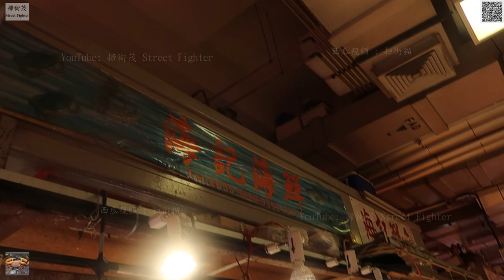真鯛 マダイCutting Live Red sea-bream Japanese seabream 紅鱲 赤鱲 沙鱲 참돔 Pagrosomus major 嘉鱲魚 真赤鯛 正鯛 加臘 天然真鯛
真鯛 マダイ Red sea-bream Japanese seabream 紅鱲 赤鱲 沙鱲 참돔 Pagrosomus major 嘉鱲魚 真赤鯛 正鯛 加臘 天然真鯛 Red seabream

マダイ （真鯛、英語: Red seabream、Pagrus major）は、スズキ目スズキ亜目タイ科に分類される魚類。日本では重要な食用魚で、「鯛」といえば狭義にはこの魚を指す。

属名は、ギリシャ語でタイを意味するΠάγρος（パグロス）のラテン語形Pagrus。種小名は、ラテン語で大きいを意味するmajor（マヨル）に由来する。Pagrus major（パグルス・マヨル）全体として、「大きな、タイ」という意味を成している。

Pagrus major, the red seabream is a fish species in the family Sparidae. In Japan, Pagrus major is known as madai (真鯛, or "genuine tai") and is prized both for its flavor and for its traditional use as an auspicious food, often served at New Year's and at festive occasions such as weddings. In Korea, it is known as domi (도미) or chamdom (참돔; "true dom"). Successful sumo wrestlers are often photographed holding the fish.[1] It is also the most commonly eaten fish in Taiwan. Habitat preference is genetically coded in juveniles, which helps them to choose the optimal microhabitat in a fluctuating environment. Habitat preference is only observed in juvenile fish up to the age of 30 days, while adult fish do not show any habitat preference.

It is widespread in the Northwest Pacific from the northeastern part of South China Sea (Philippines excluded) northward to Japan. It is a marine subtropical oceanodromous demersal fish.

MVI 1544MVI 1642